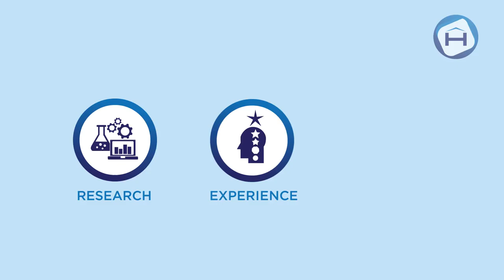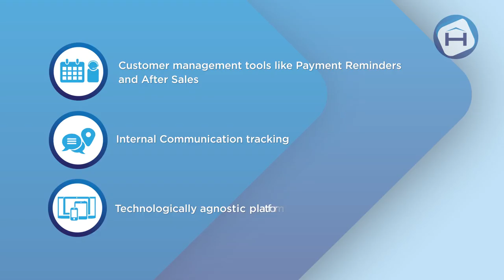Explainer Video | Housal Trailer | Toolbox Studio